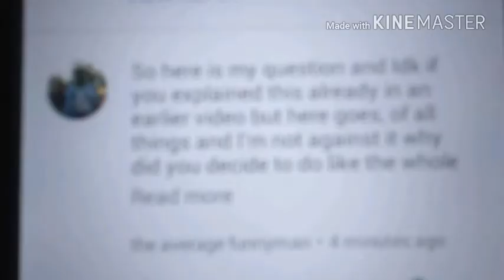Answering your questions